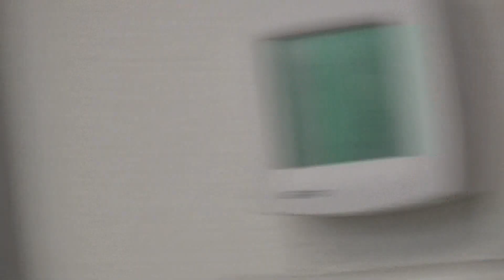WPAW News 4.11.24